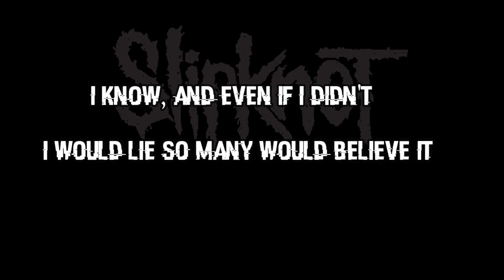Slipknot - Nero Forte (No Vocal for Karaoke)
Lyric:

Watch this!

I'm never enough
You bleed me dry, using me up
Dissatisfied, and used
Another key to the empty spot in you
I'm sick as a fuck
I'm in my prime, what do you want?
I guess it's time, to see
If you're lost in hell you'll find no peace

Ooh, wade through hate and fear
I haven't felt like this in years
Not much left, so uprooted
Fists clenched tight in the pockets of my hoodie
And I know where I need to go
But the voice of reason can't say no
It's in the eyes, and heart
Just the latest psycho off the charts

That's what you do best!

A home like yours is upside down
Too much animosity
Nobody does it better than the enemy
A hope like yours won't help me now
You can do your worst to me
At the end of the day, that's what you do best

I know, and even if I didn't
I would lie so, many would believe it
Stand up and resist the chains
Of all the people in belligerent sick restraint
I wasn't enough
You bled me dry, which way is up?
Oh, you're a lie, and fake
I hope the truth is not too late

That's what you do best... Hahahahahaha...

(WHY) Why was it easy for you?
(DID) Did I deserve the abuse?
(I) I can't believe I let it
(NOT) Not what I wanted
(SEE) See through your bullshit
(YOUR) You're so traumatic
(TRUE) True to your form of
(FACE) Every consequence
(UN) Unintimidated
(TIL) Till the very end
(IT) It'll never happen
(WAS) Was it all a lie?
(TOO) Many motherfuckers
(LATE) That's what you do best!
(LIE) That's what you do best!

Oh, that's what you do best!

(What you, do best
What you, do best) Yeah!